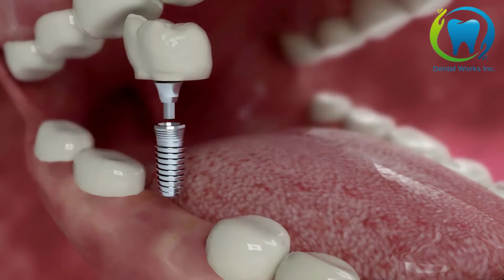RVG TOONS +Dental Works Inc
AVP of Dental Works INC Created by RVG TOONS